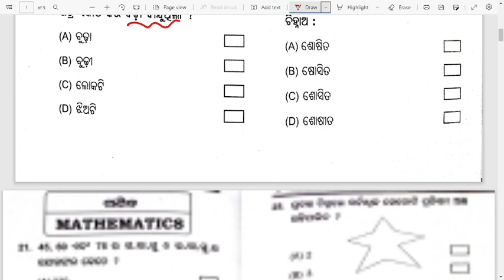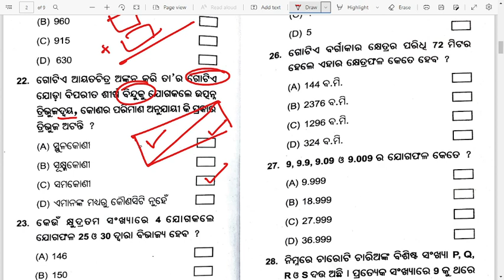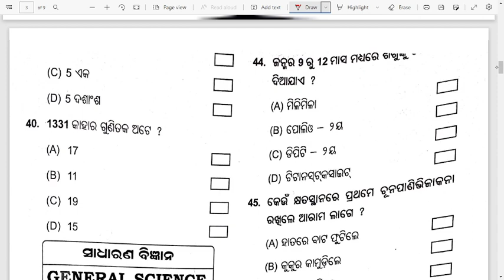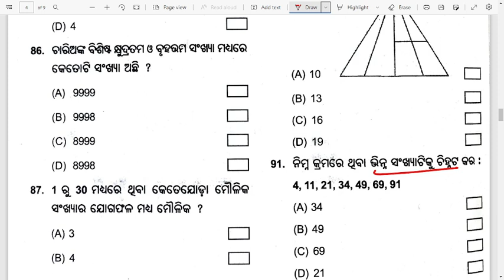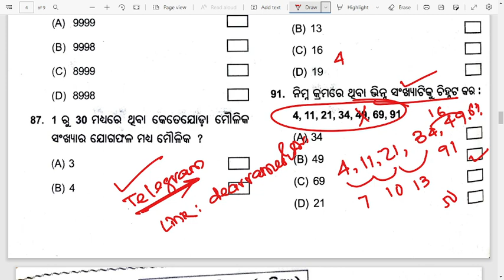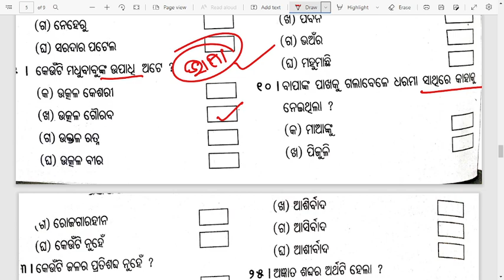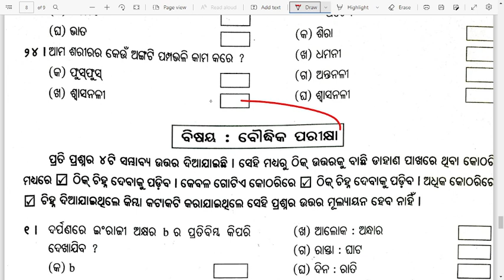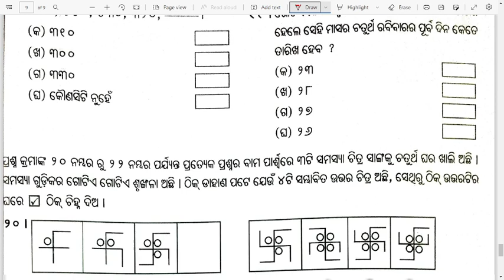Odisha Bruti Exam 2022 | Odisha class 3 and class 5 bruti exam 2022-23 pariksha ବୃତ୍ତି ପରୀକ୍ଷା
Odisha class 3 bruti exam 2022 question pattern
class 5 bruti exam exam pattern odisha 2022

Our online classses based on:
and more.